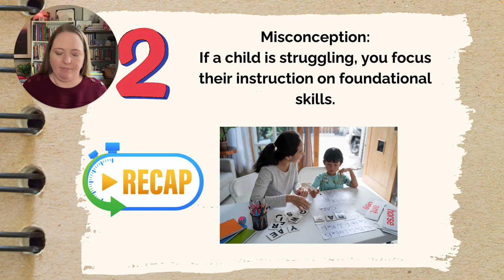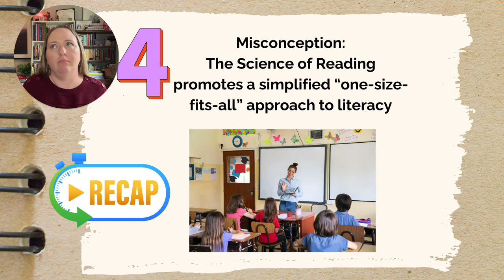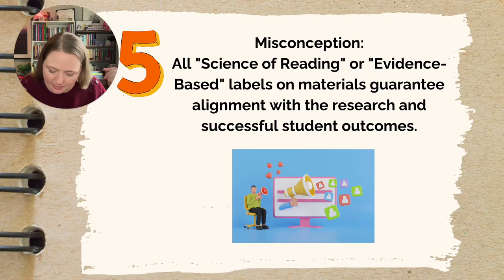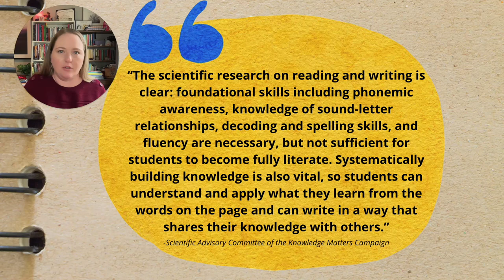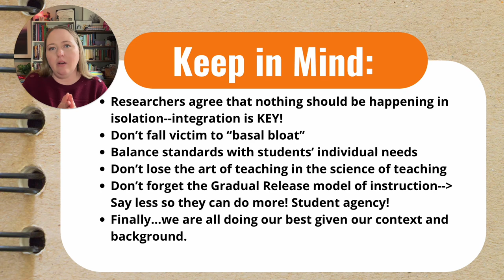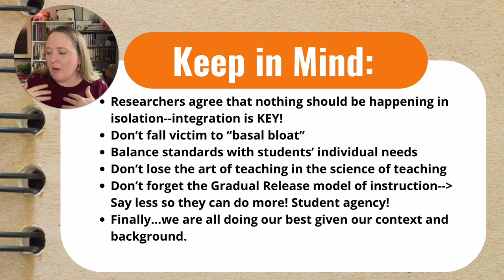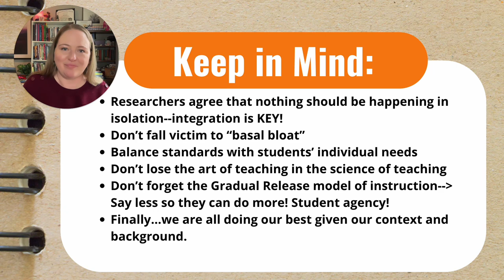Lit Bit - Debunking Myths: Misconceptions About the “Science of Reading” Part 3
Lit Bits are short videos where I tackle literacy instruction questions raised by elementary classroom teachers. This week, I'm continuing to debunk common misconceptions about the "Science of Reading." This is the final video in the 3-part series.

Sign up to be the first to know about Elm Tree Education's offers and when a new Lit Bits segment is live

Got a literacy instruction question you need answered?